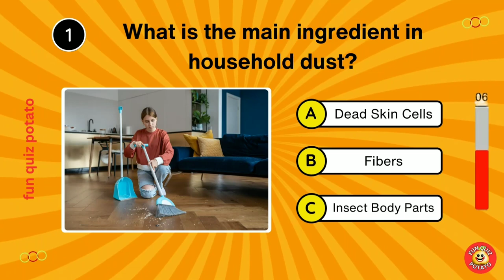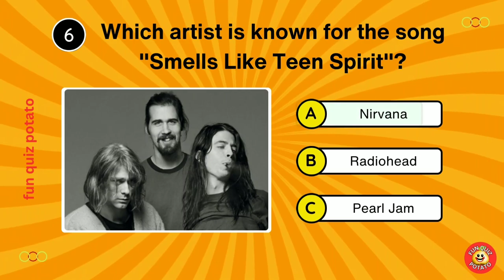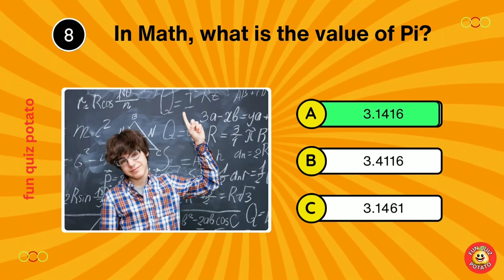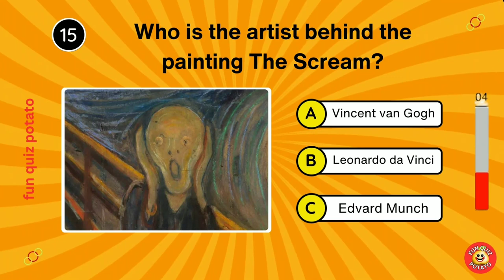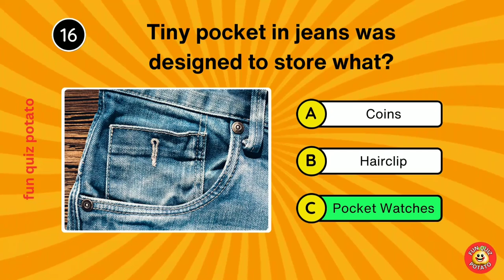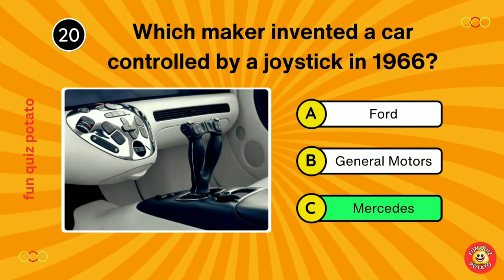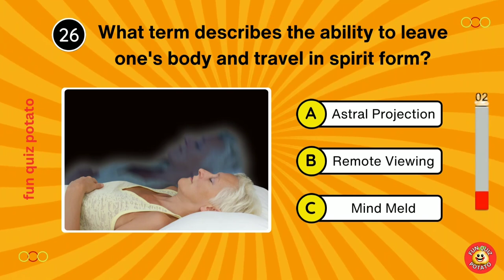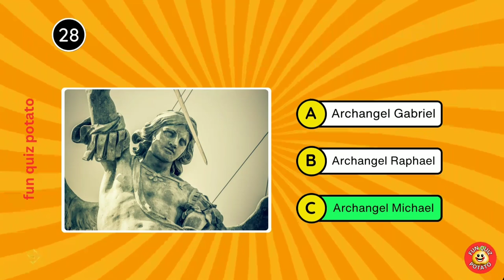Test Your General Knowledge in 7 seconds | Q6 😁😂😍 Take 50 Question Quiz quiz | Fun Quiz Potato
General Knowledge! HOW GOOD are YOU? Perfect for all ages, so gather your family and friends for a fun-filled adventure! Start the timer and let the guessing begin!